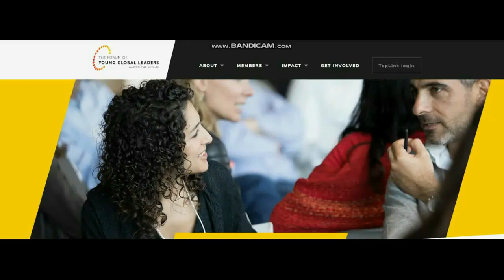Autsch!!! - China watscht Annalena Baerbock ab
Tja - manche Bühne sind selbst für Young Global Leader zu groß. Außenminister Qin Gang in Peking weist Frau Kobold zurecht